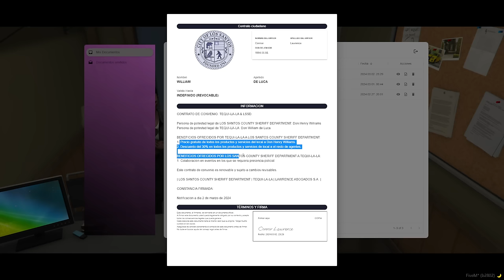SIN PERDÓN #12 ⭐ HENRY WILLIAMS 🚓 JEFE SHERIFF en SPAIN RP | GTAV Roleplay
No te pierdas los streams en Twitch donde podrás ver el rol en directo y con música.